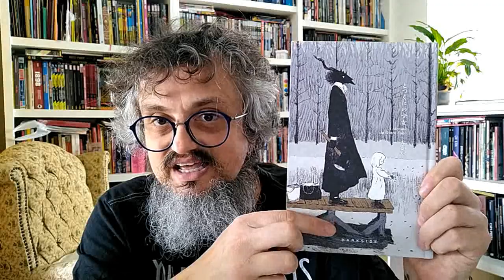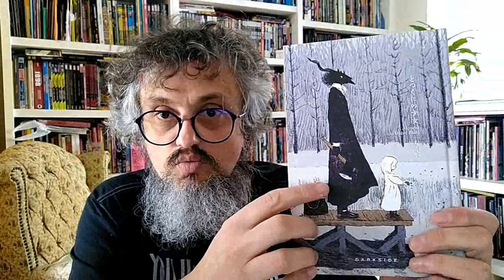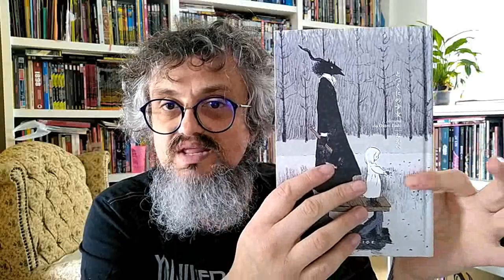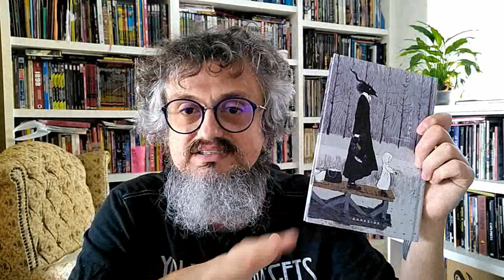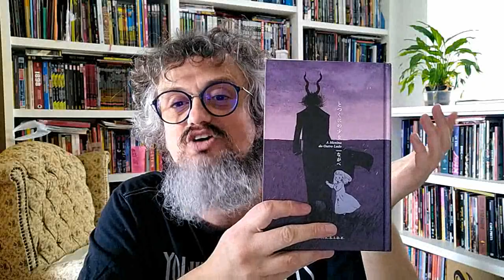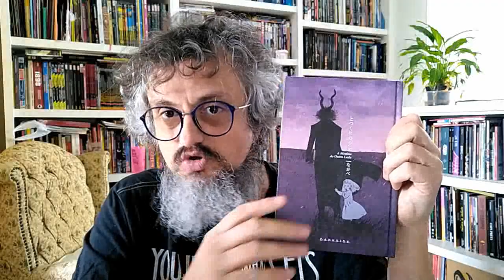KitineteHQ 387 - A menina do outro lado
No Kitinete HQ dessa semana, comentamos a série "A menina do outro lado", de Nagabe, publicada no Brasil pela editora Darkside.
Também damos um toque da Bienal de Quadrinhos, que vai ter uma edição online agora em agosto. Pra mais informações